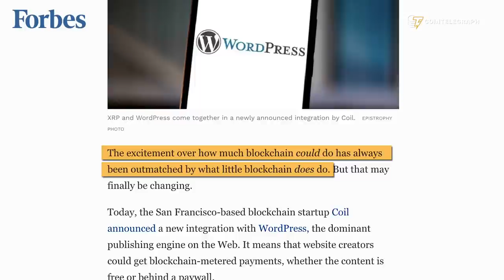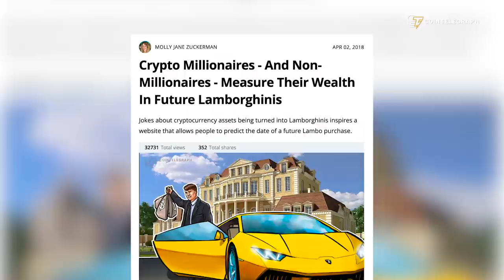What is The Utility of Blockchain Besides Bitcoin? | Interview With Former Ripple CMO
The former chief market strategist of Ripple, Cory Johnson, explains what the most promising use cases of blockchain technology are besides Bitcoin.